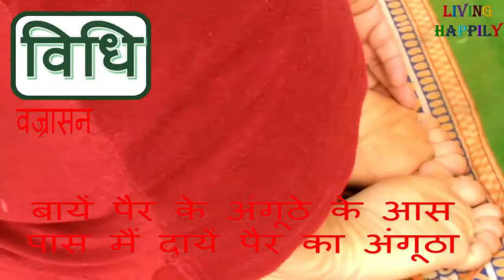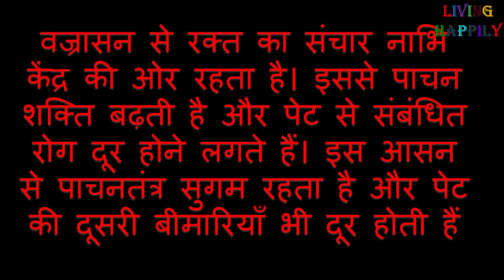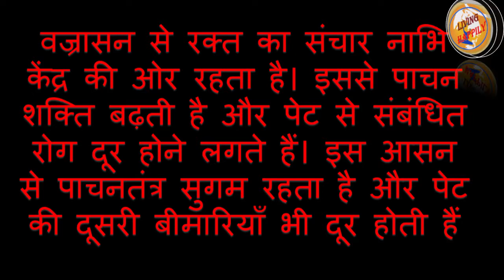वज्रासन की विधि एवं फ़ायदे || VAJRASANA || DIAMOND POSE || योग अभ्यास श्रृंखला || LIVING HAPPILY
योग की विधि एवं फ़ायदे || VAJRASANA || योगाभ्यास श्रृंखला || LIVING HAPPILY
प्रिय मित्रों इस योग अभ्यास श्रृंखला के अंतर्गत आप जानेगें वज्रासन की विधि, वज्रासन के फ़ायदे, ध्यान योग्य बातें साथ हीऔर कई अद्भुत बातें:
खाने के बाद किया जाने वाला एक मात्र आसन